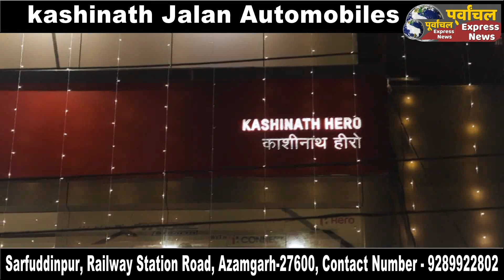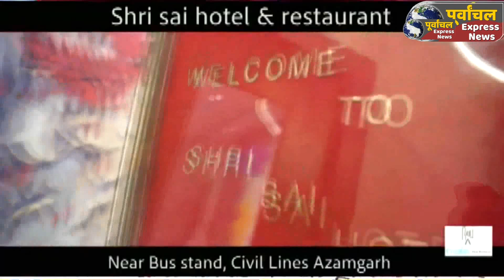श्रीमद् भागवत कथा के चौथे दिन हुआ प्रभु श्री राम व भगवान कृष्ण का जन्मोत्सव